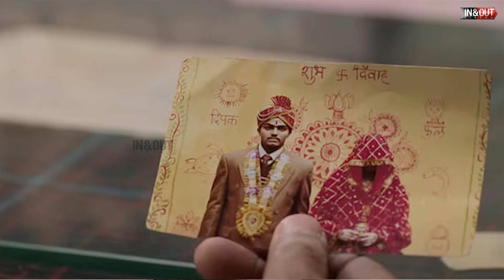Laapataa Ladies -Feel Good Movie!!